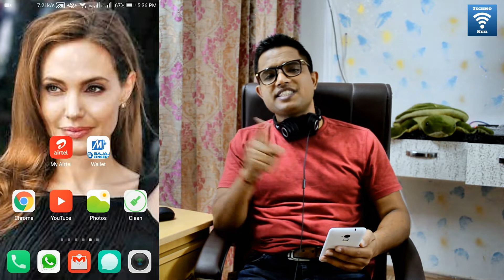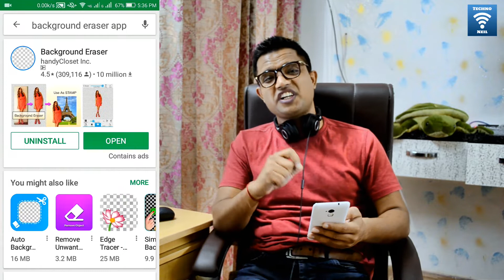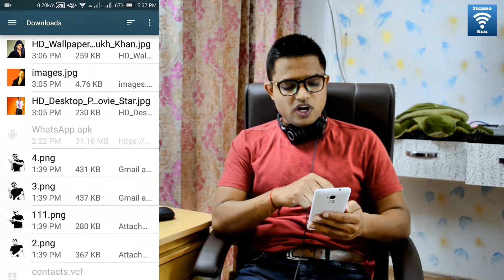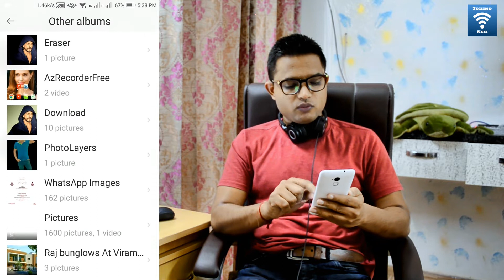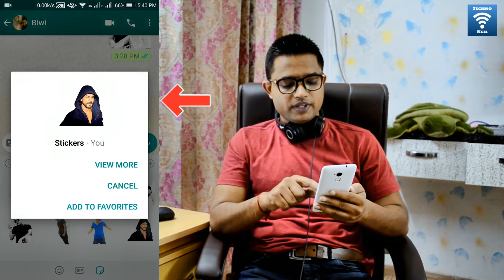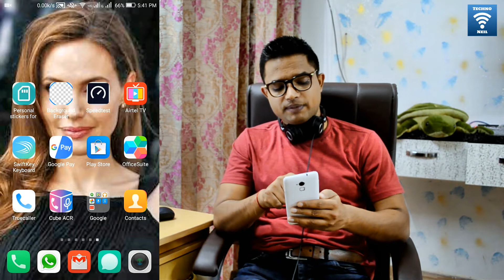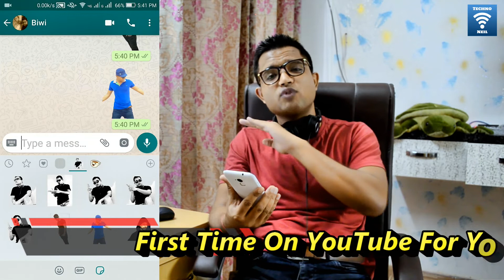How To Create Your Own Whats App Stickers | 100% Working Trick | सिख़लो कोई नहीं बताएगा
Dosto is video me hamne apko youtube par pehli baar live demo diya he ki kis tarah se aap whatsapp ke best naye wale sticker feature ko use karte huye apne khudke photo ke sticker me kese badal sakte he or apne khudke stickers ko apne dosto or relatives ke sath share karke whatsapp par famous ho sakte he so video pura dekhe or video achha lage to like or share jarur kare apne dosto ke sath or channel ko jarur subscribe kare dosto please...

1. Personal stickers for WhatsApp App Download Link...

2. Background Eraser Android App Download Link...